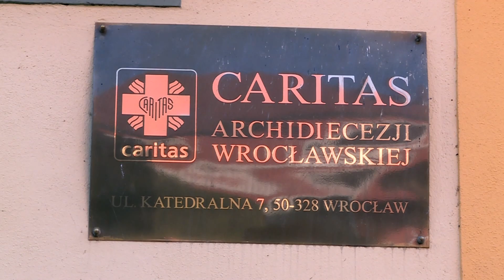Tornistry wypełnione szkolnymi przyborami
2 tysiące wypełnionymi artykułami szkolnymi tornistrów trafiło do dzieci z wrocławskich rodzin. Arcybiskup Józef Kupny poświęcił i rozdał plecaki w siedzibie wrocławskiej Caritas. Wszystko w ramach akcji "Wyprawka dla żaczka". O szczegółach Piotr Błachut.